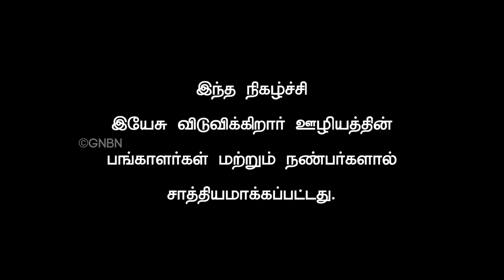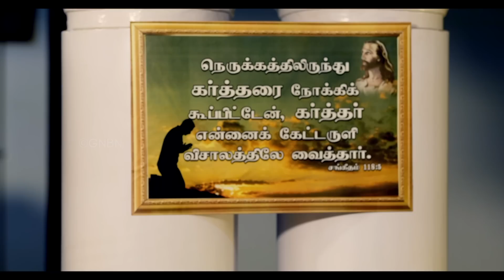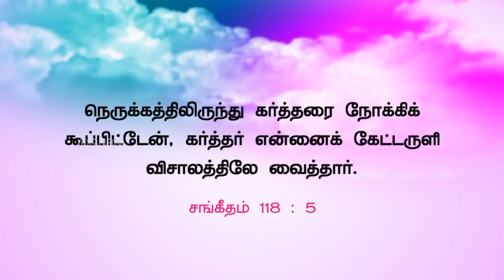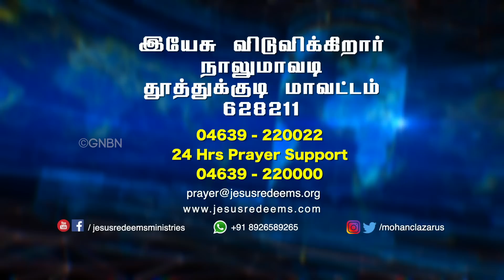என் வாழ்க்கையில் உள்ள நெருக்கம் மாறுமா?